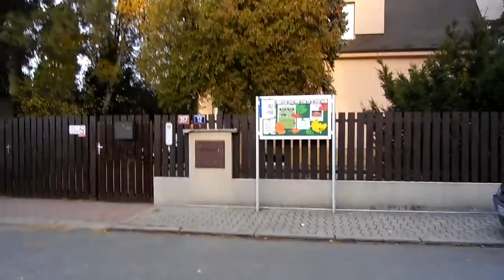5. místo - Kristýna Vašková, Tea Arnoldová - 5.B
soutěž Zeleneč mýma očima